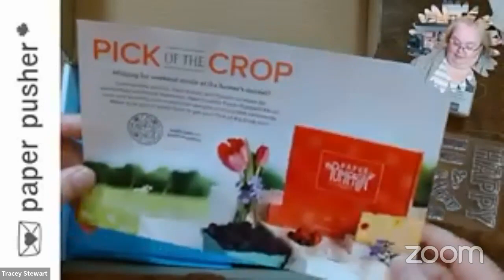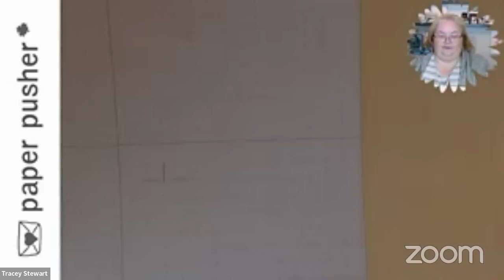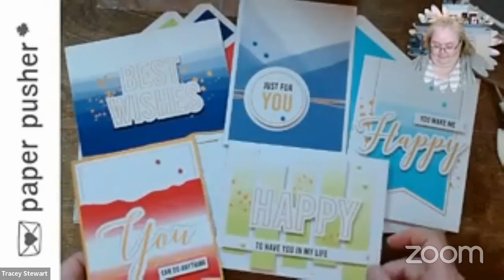Thursday This and That 19 May 22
- May 22 paper pumpkin kit
-Celebrating In Colour